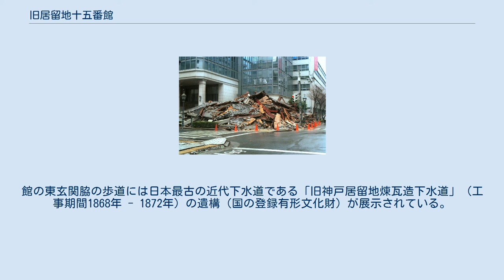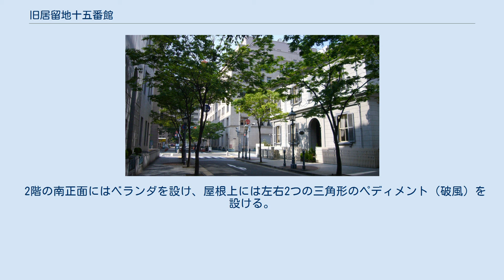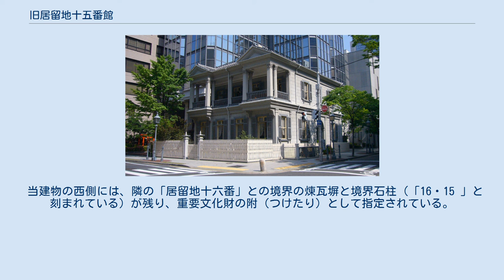旧居留地十五番館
旧居留地十五番館（きゅうきょりゅうちじゅうごばんかん）は、兵庫県神戸市中央区の旧居留地にある西洋館。
旧アメリカ合衆国領事館。
 旧居留地に唯一現存する居留地時代（1868年～1899年）の建築物で、国の重要文化財にも指定されており、当時の街区境界の煉瓦塀や石柱などとともに保存されている。
重要文化財指定名称は「旧神戸居留地十五番館」。
 館は神戸市立博物館の西向かいに位置する。
館の東玄関脇の歩道には日本最古の近代下水道である「旧神戸居留地煉瓦造下水道」（工事期間1868年 - 1872年）の遺構（国の登録有形文化財）が展示されている。
 日没から23時までライトアップされる。
 1880年頃、アメリカ合衆国領事館として建てられたもので、その後、商館等として使用されていた。
現在は株式会社ノザワの所有になっている。
1995年の阪神・淡路大震災において全壊してしまったが、元の建材で明治時代の建築技術および最新の免震技術を導入した復元工事が行われて1998年に完成した。
この工事のとき、創建当時の塗装色に変更され、木柵と門扉も再建されている。
 2階の南正面にはベランダを設け、屋根上には左右2つの三角形のペディメント（破風）を設ける。
建物東側にアーチ形の入口があり、1階内部は廊下の途中にイオニア式円柱とアーチを組み合わせたセルリアーナがある。
2階ベランダ部分は、後の改造により室内に取り込まれていたが、阪神・淡路大震災後の復旧に際して、元通りベランダに復元された。
 当建物の西側には、隣の「居留地十六番」との境界の煉瓦塀と境界石柱（「16・15 」と刻まれている）が残り、重要文化財の附（つけたり）として指定されている。